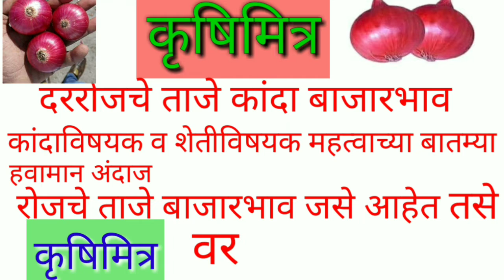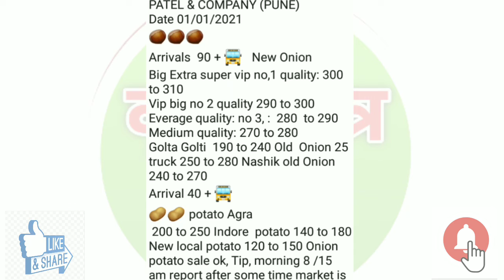1.1.2021 पुणे येथील कांदा बाजारभाव! today onion market pune ! आज के प्याज बाजारभाव पुणे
1.1.2021 पुणे येथील कांदा बाजारभाव! today onion market pune ! आज के प्याज बाजारभाव पुणे